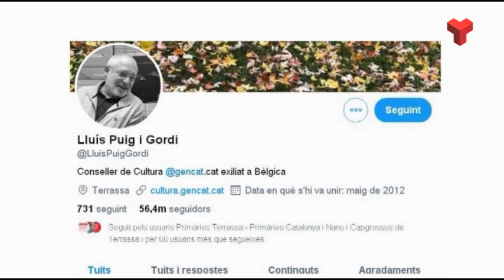Oriol Carreras entrevista Lluís Puig al 'Sobre la marxa confinats'